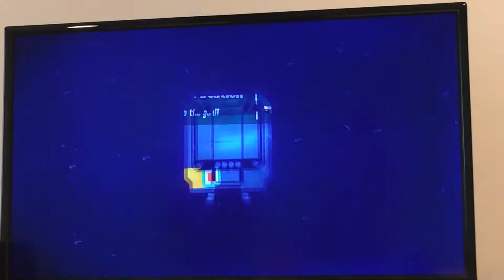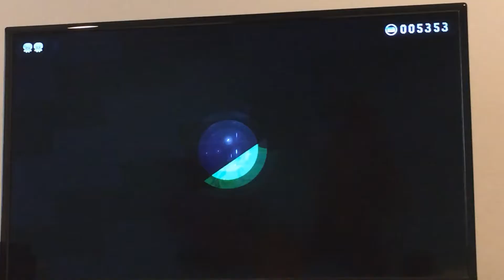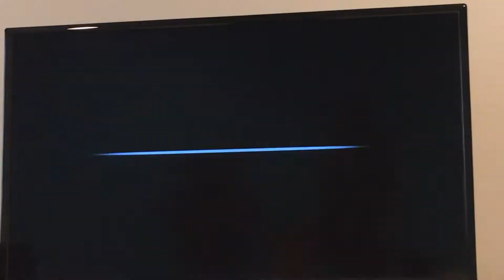Penguin plays more of splatoon 2 Octo expansion on the Nintendo switch